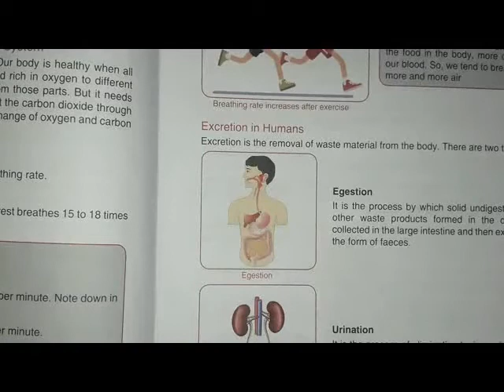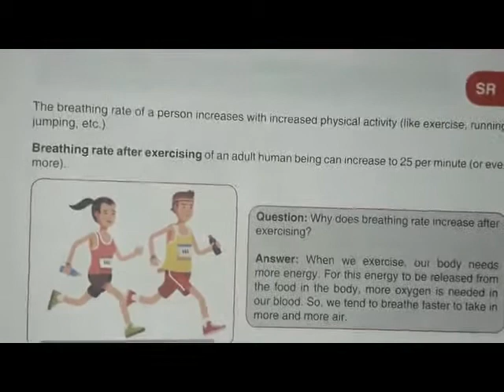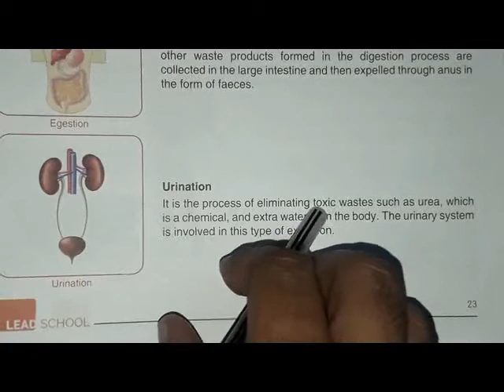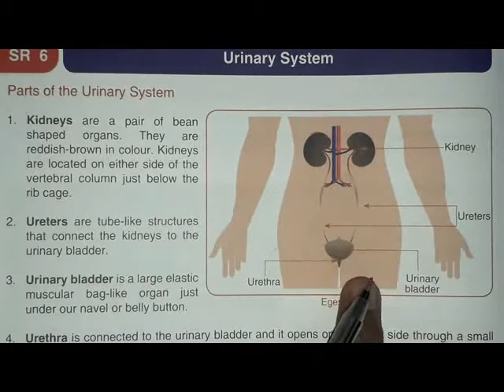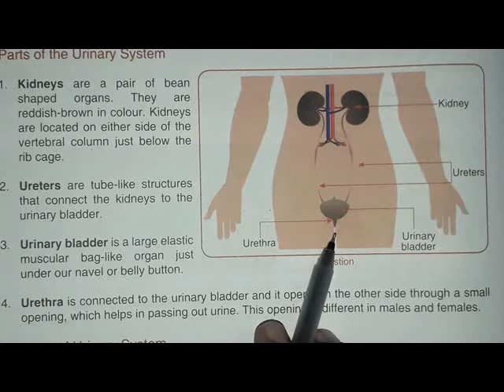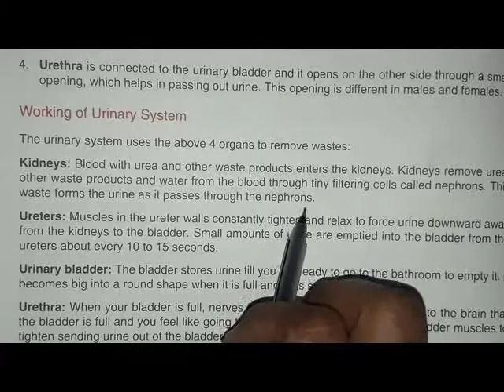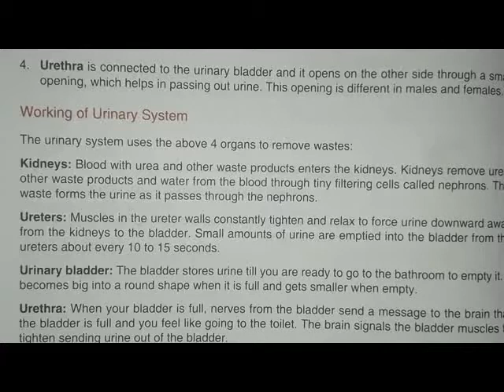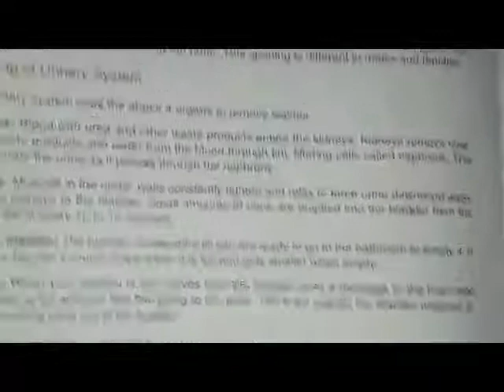CBSE | Class 5 | Organ System and Diseases | Part 6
CBSE | Class 5 | Organ System and Diseases | Part 6 | Created By Swati Shegokar |
Varoon's Test Series Bhusawal